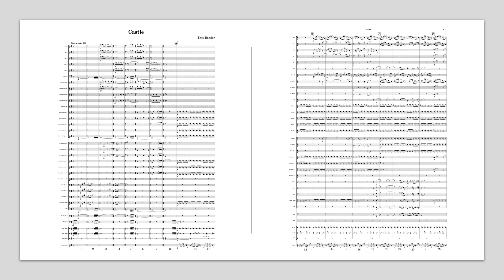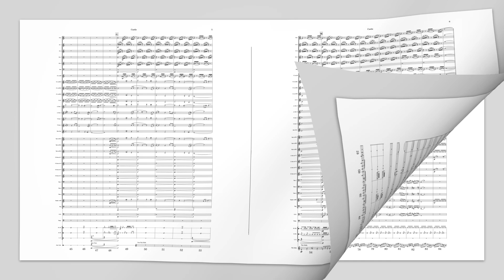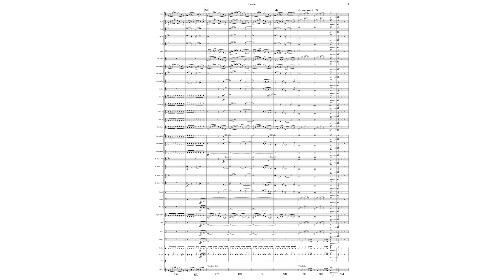Castle - Théo Rossier (Wind Band)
Castle - Théo Rossier
Wind Band / Grade 2-3
Durée 4'30''